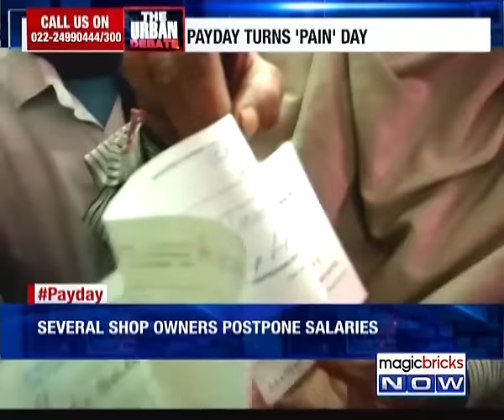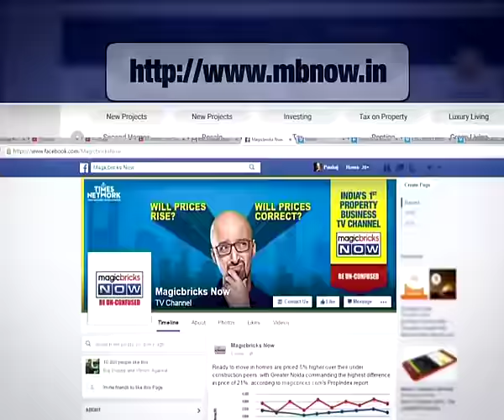Demonetisation: Payday turns 'Pain' day- The Urban Debate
Demonetisation drive put to the payday test, ATMs, Banks run out of cash.  Serpentine queues make a comeback across several cities in India. Pensioners and employed class among the worst hit. Why can’t the government manage its own pensions? Couldn’t they prepare for that? To discuss this Magicbricks Now, caught up with Dr. Naseer Hussain- Spokesperson, AICC, Niranjan Shetty- BJP Spokesperson, Clyde Crasto- Spokesperson, NCP, Samir Kanabar- Tax Partner, EY India, Dhirendra Kumar- CEO, Value Research and Debi Goenka- Executive Trustee, Conservation Action Trust.